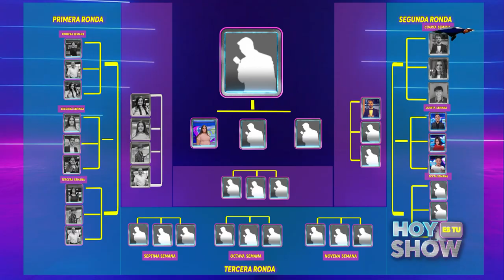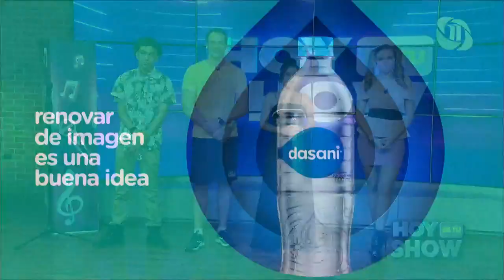HOY ES TU SHOW | Quinto día de la sexta semana de competencia, conoce al ganador